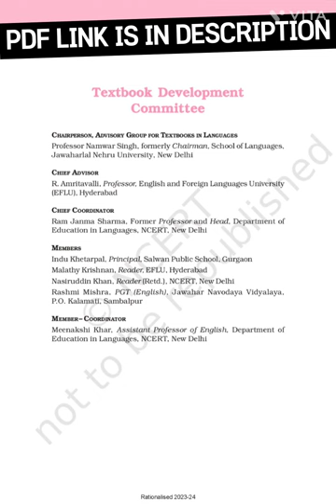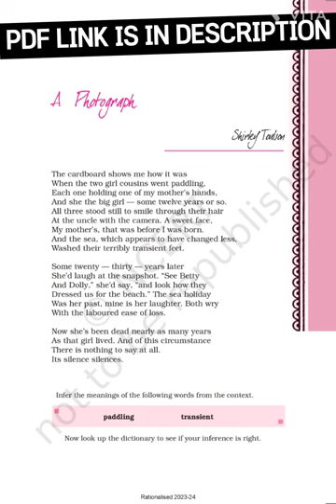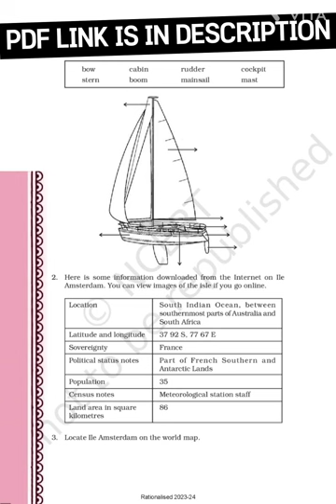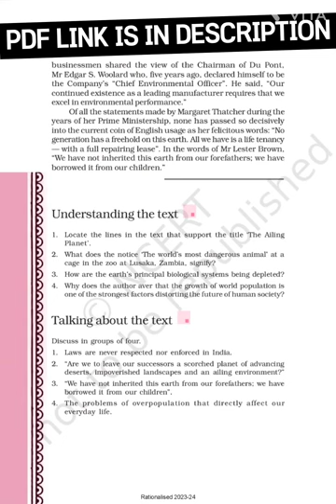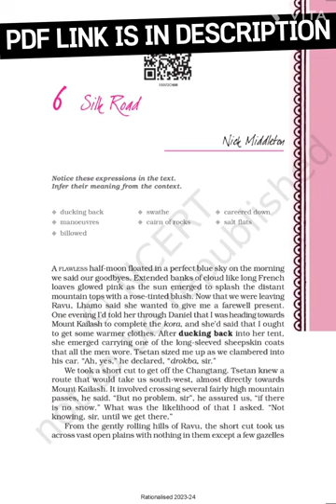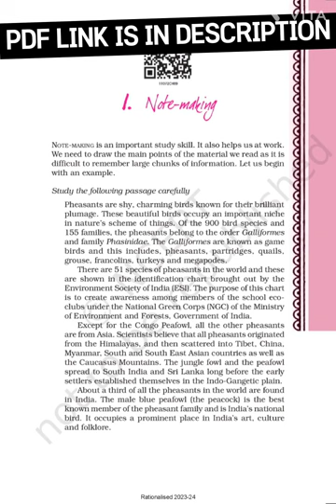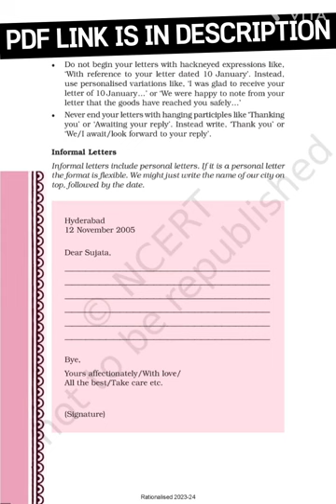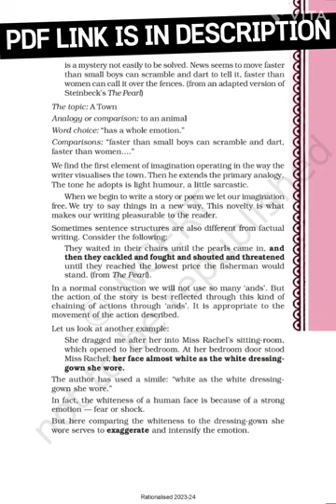NCERT Class 11th English Literature Textbook (Hornbill)